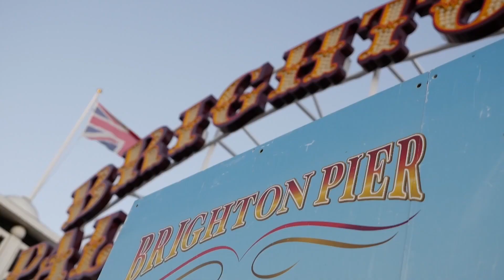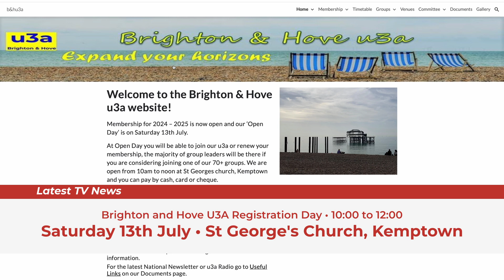Latest TV News: The University of the Third Age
Latest TV's Bill Smith interviews a University of the Third Age convener Roger Wheeler about the charity, U3A's activities and participants locally, nationally, and internationally.